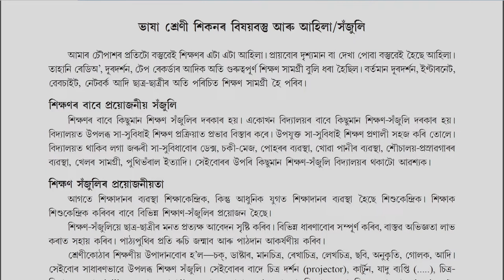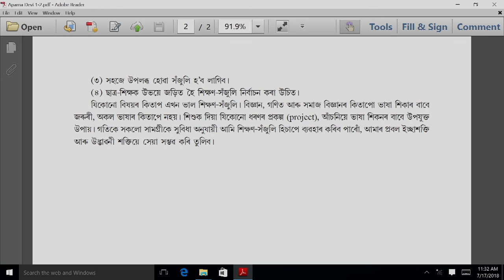COURSE 503 : Co-Curricular:Language Labs in Assamese